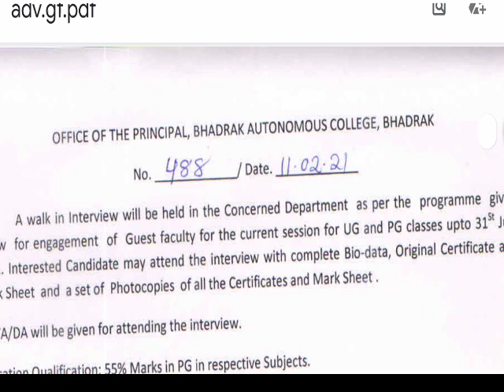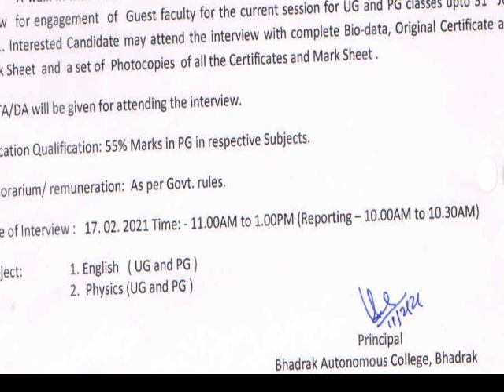Guest Faculty For UG & PG 2021//Bhadrak Auto. College Requirments//New job Updates//No Fee,No Exam..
ମୁଁ ରଞ୍ଜନ କୁମାର ଜେନା ଆପଣମାନଙ୍କୁ ସ୍ବାଗତ କରୁଛି OCS by Ranjan YouTube ଚ୍ଯାନେଲକୁ ll
# ବଡ ମଣିଷ ସମସ୍ତେ ହୋଇପାରିବେ କିନ୍ତୁ ଭଲ ମଣିଷ ହେବାକୁ ହେଲେ ନିଜକୁ ସୁଧାରି ନିଅନ୍ତୁ ଏବେବି ସମୟ ଅଛି #
ଯାହା ବି କିଛି Doubt ରହୁଛି ପଚାରି ପାରିବେ whatsapp re join କରି

ବି.ଦ୍ର:-ଚ୍ଯାନେଲ ବିରୋଧୀ କାର୍ଯ୍ଯକ୍ରମ କୁ ପ୍ରସୋହନ ଦିଆଯିବ ନାହିଁ। କୌଣସି ନିଷ୍ପତି ନେବା ପୂର୍ବରୁ ଆପଣଙ୍କ ମତାମତ ଆମକୁ ଜଣାନ୍ତୁ !!
ମାନବ ସେବା ହିଁ ମାଧବ ସେବା